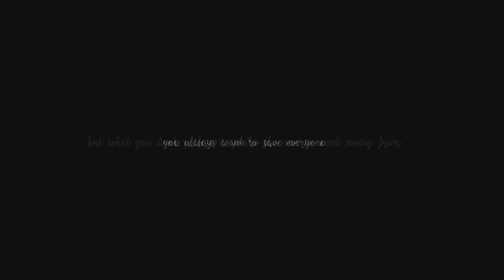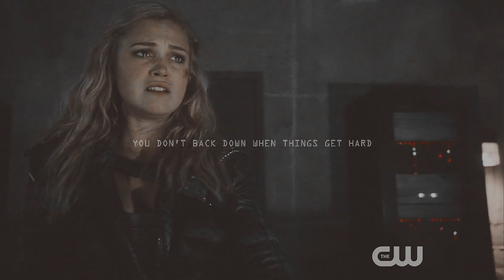Clarke Griffin | speechless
WATCH IN HD, please! And I hope you enjoy this video